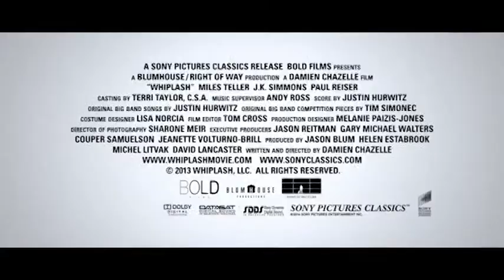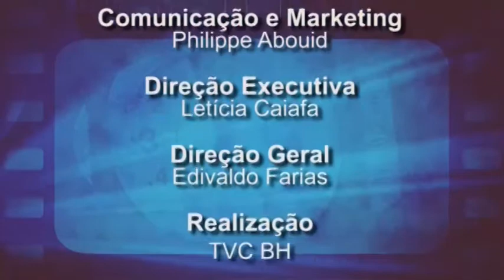Contraponto Cinema - Whiplash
Programa Contraponto Cinema da TV Comunitária de Belo Horizonte, com José Luiz Quadros de Magalhães e Tatiana Ribeiro de Souza sobre o filme "Whiplash"